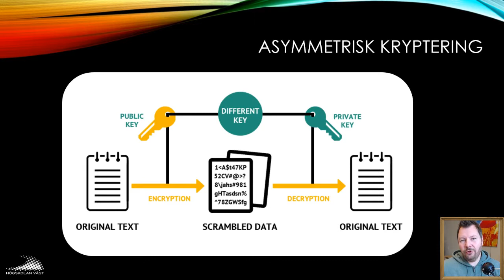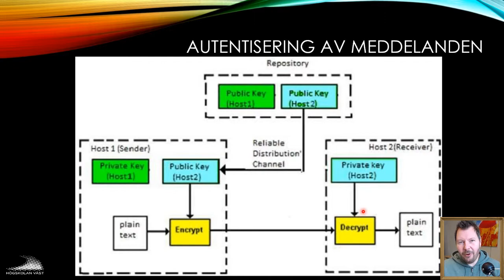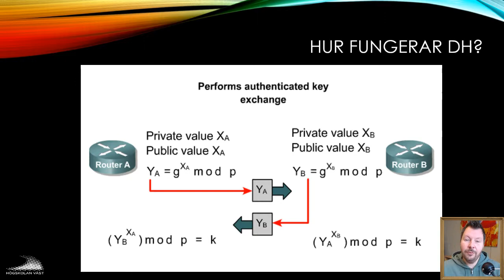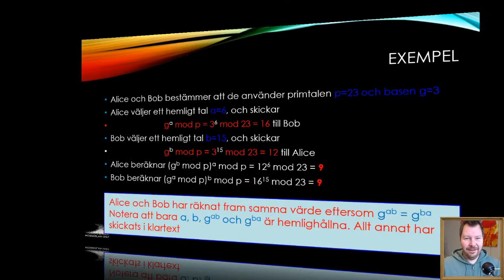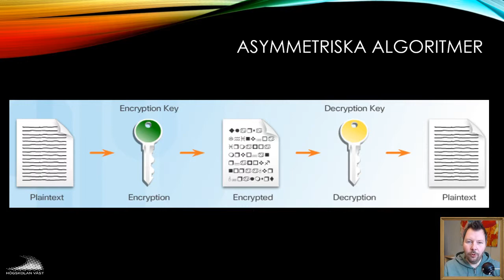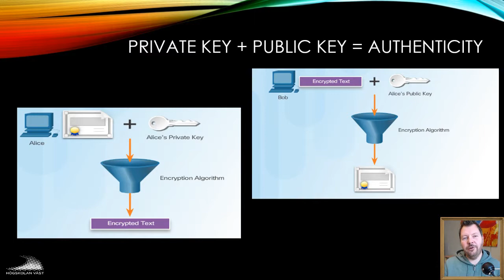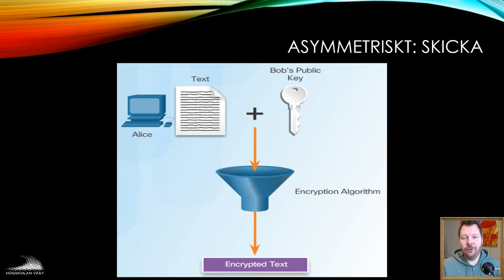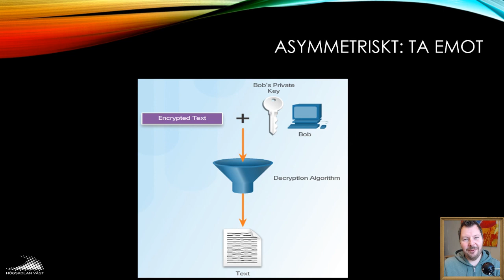SIN100 2019 4.1.7 Assymmetrisk kryptering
4.1.7 Assymmetrisk kryptering